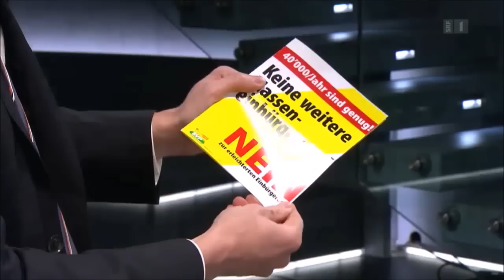20.1.17 Arena: Andreas Glarner SVP: Populist? Lügner? Realist?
Sendung: SRF Arena
Sender: SRF 1
Titel: Abstimmungs-Arena: «Einbürgerung dritte Generation»

Gäste:

Simonetta Sommaruga, Bundesrätin, Justizministerin
Andreas Glarner, Nationalrat SVP/AG
Markus Wäfler, Alt Nationalrat EDU/ZH
Adrian Pulver, SD/BE
Kurt Fluri, Nationalrat FDP/SO
Elena Marti, Vorstand Junge Grüne/ZH

Moderator:
Jonas Projer